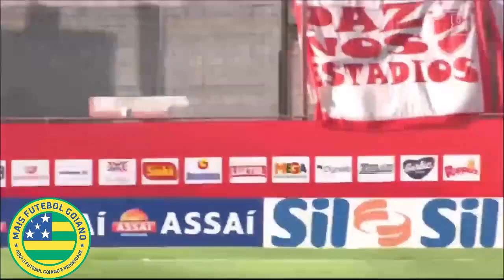Gols de Vila Nova 5x1 Remo 1º jogo da Final do Campeonato Brasileiro da Série C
No primeiro jogo da final do Campeonato Brasileiro da Série C, o Vila Nova atropelou o Remo, com uma goleada de 5x1